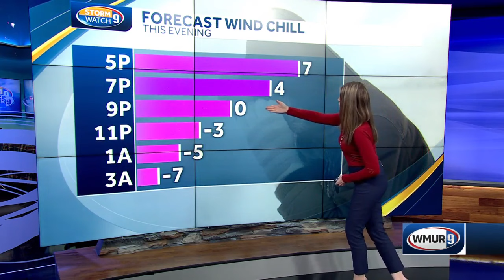Cold for political events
Wind chill expected to be in single digits Friday evening during political events